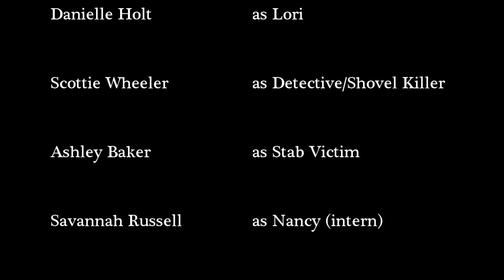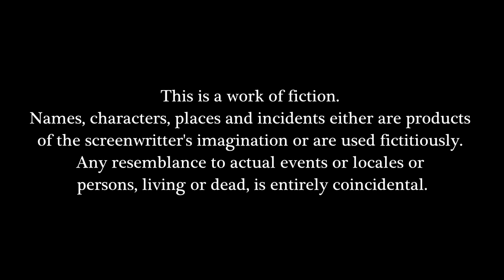Reverie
Horror film I made for the 2011 Knoxville Horror Fest. Film was delayed and finally screened at the 2013 Winter Shorts Film Fest. It was also an Official Selection.